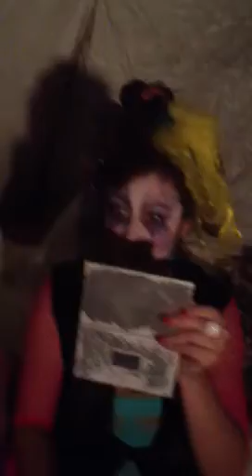Putting on Psychodelicate face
Putting on Psychodelicate face paint.  About to do some psychedelic clown performance art at the venice harvest exchange.